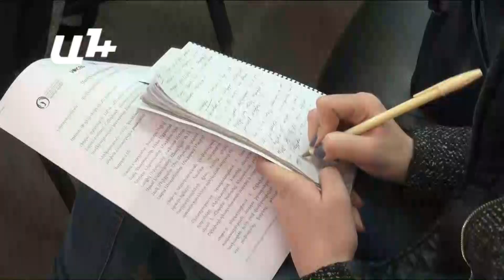Մարդու իրավունքների ներկայացում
Դեկտեմբերի 10-ին՝ մարդու իրավունքների պաշտպանության օրը, Սոս Սարգսյանի անվան Համազգային թատրոնում տեղի կունենա «Յոթը» վավերագրական ներկայացումը, որը նվիրված է բռնությունների թեմային:

Գլխավոր դերերում կյանքի դժվարությունների դեմ պայքարող յոթ կանայք են:

Ներկայացումը կառանձնանա ոչ միայն իր հետաքրքրաշարժ թեմատիկայով, այլ նաև դերակատարներով, հայտնի դեմքերի կողքին կլինի նաև ԱԺ ՀԱԿ խմբակցության քարտուղար Արամ Մանուկյանը։ Նա կնոջ դեր կկատարի։

Պատգամավորն անկեղծանում է՝ սա իր առաջին լուրջ փորձն է թատերարվեստում, դրանից առաջ միայն Քաջ Նազարի դերում է եղել: